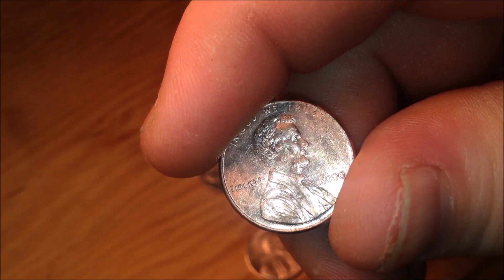How to make a Homemade battery from pennies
I have done this experiment with my kids before but wanted to show it in a video.   you can substitute the lime juice for lemon, vinegar, or use baking soda/water, or salt/water mix for the chemical solution.  This stays on for hours to days!   Most people I show this to do not believe its just pennies, cardboard, and lime juice, they say its some sort of trick.  This is 100% real, try for yourself!